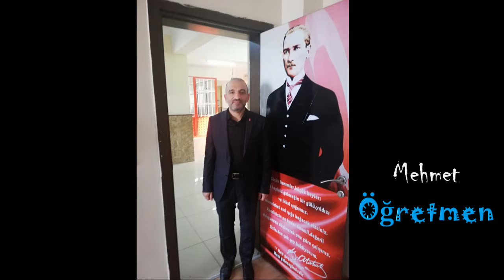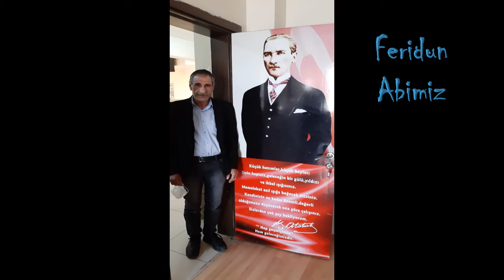Öğretmenlerimizin 10. Kasım Çalışması